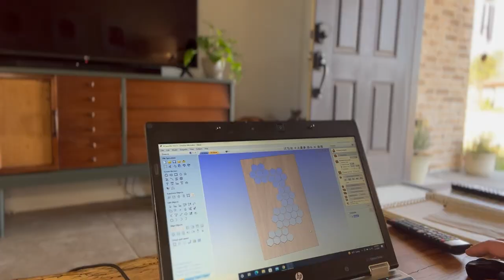Honeycomb Dog Gate Made with CNC - Axiom Iconic Model - VCarve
I wanted to make a cool design for our dog gate / divider that has been sitting in our kitchen for a few months. Since I have a CNC I figured we could spruce it up a bit. Originally we were looking at a diamond or flower type pattern and settled on the honeycomb. So here it is. Let me know what you think.

1/4" End Mill Bit
Double Sided CNC Tape
Gold Metallic Spray Paint
Polyurethane Sealer